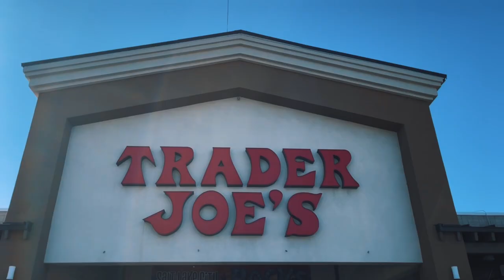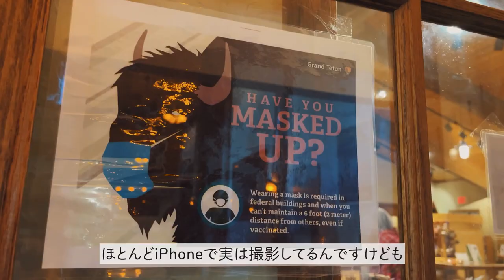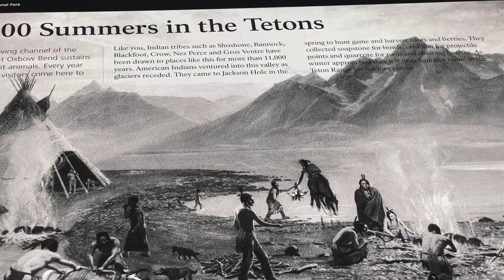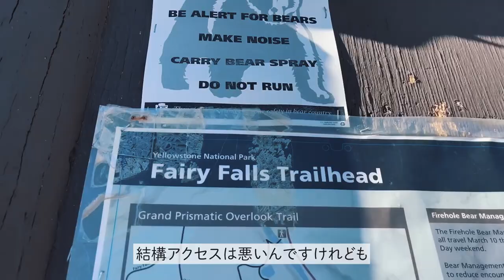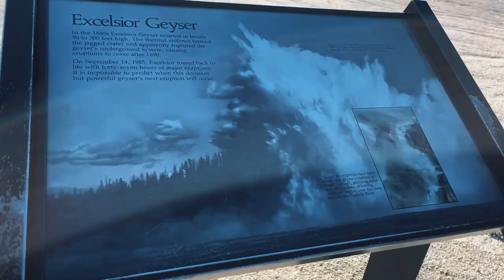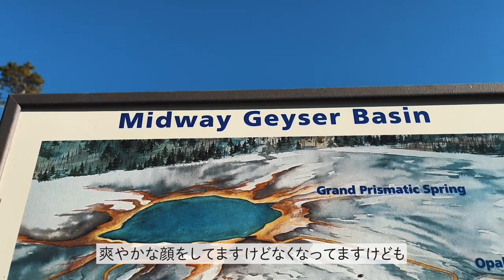【旅vlog】イエローストーン国立公園が絶景すぎた🇺🇸-Yellowstone National Park-【小出恵介】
2021年秋に旅した世界最初の国立自然公園イエーローストーンナショナルパークです！
普段は観光客でめちゃくちゃ混んでいるらしいのですがこのタイミングは割と空いていました。
ジャクソンの街には世界中のセレブの別荘がたくさんあるらしく、
街の方も優雅で古き良き田舎アメリカという雰囲気でした🇺🇸

  0:00 　OP
  0:17　イエローストーンとは？
  2:18　グランドティトン
  4:38　マップ
  6:10　間欠泉
  7:04　ランチ
  7:53　グランド・プリズマティック・スプリング
12:13　動物
12:39　END